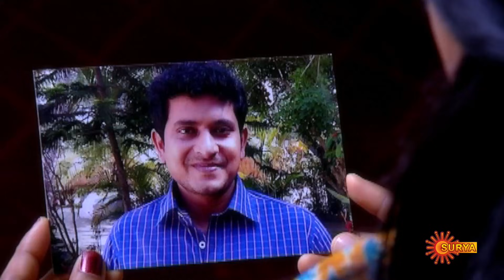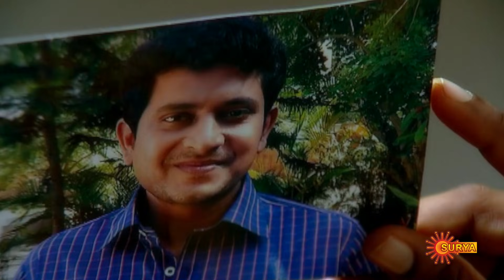Bhagyalakshmi | Episode - 3 | Surya TV Rewind | Malayalam classic serial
Let us revisit the episode of "Bhagyalakshmi", that aired on Surya TV